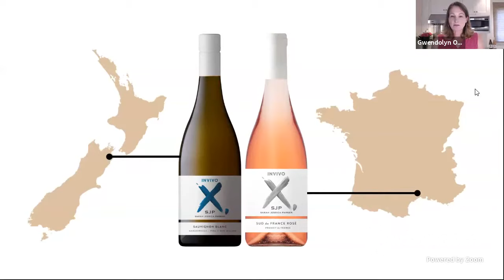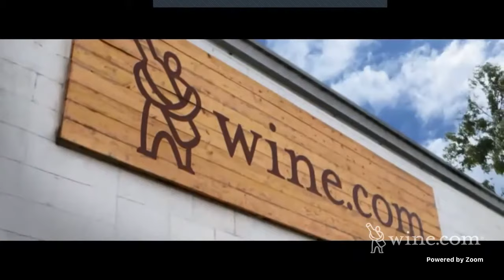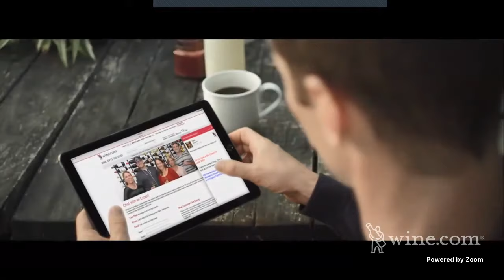Wine.com Presents Invivo X by Sarah Jessica Parker - Virtual Wine Tasting at Home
Combine New York sass with international winemaking know-how and you’ve got a recipe for something very special. Join Invivo X creators Sarah Jessica Parker, Rob Cameron, and Tim Lightbourne for a tasting of their inaugural New Zealand Sauvignon Blanc and Provençal Rosé.